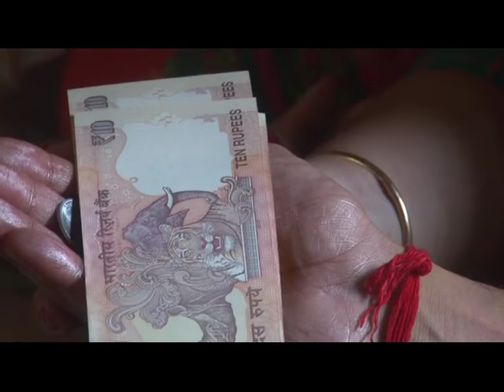बिहारी जी मंदिर में बिस्तर सेवा !! Part-2 !!